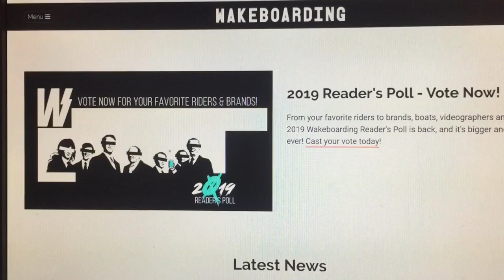Who am I voting for?! 🤷‍♂️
As wakeboarding’s biggest fan, I will personally make sure all of my homies make it to the top!